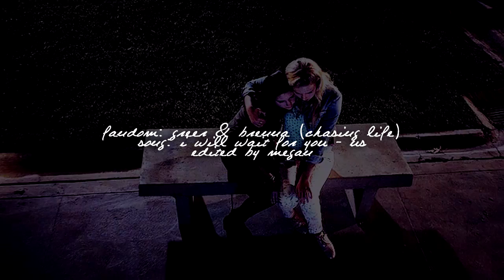greer+brenna | i will wait for you, my darling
okay, i love them nbd

SONG INFO IN VIDEO
COLORING: mine